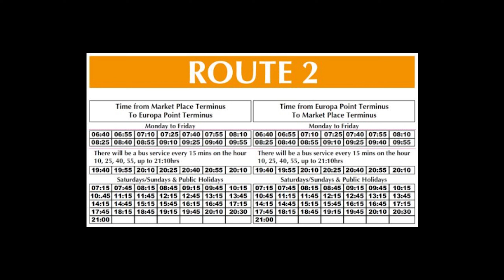Gibraltar Bus - Route 2 - Market Place to Europa Point - Full Journey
Driving from Market Place to Europa Point along the route of the Number 2 Gibraltar Bus.